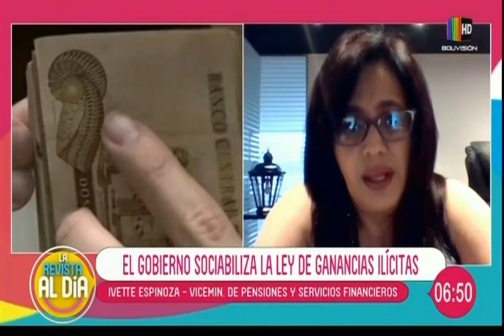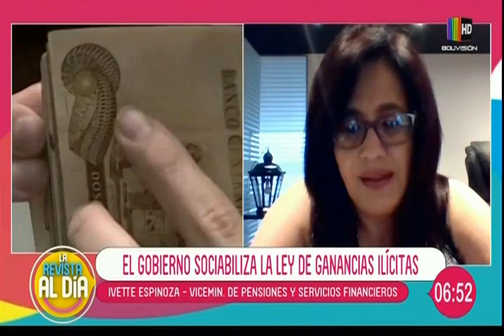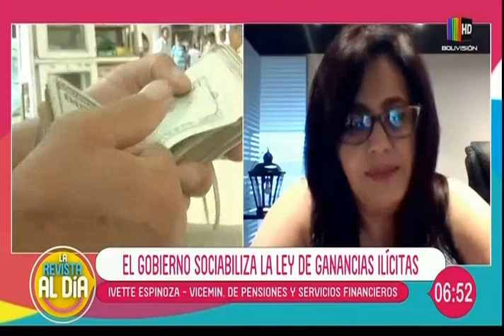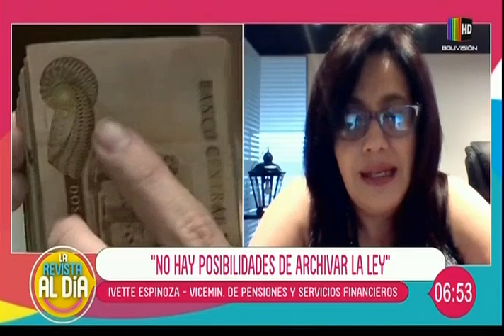¿Qué busca la ley de ganancias ilícitas?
En el espacio de entrevista de La Revista Al Día conversamos en compañía de la viceministra de Pensiones y Servicios Financieros, Ivette Espinoza quien nos habla en detalle sobre qué busca la ley de ganancias ilícitas y cómo funciona dicha normativa.